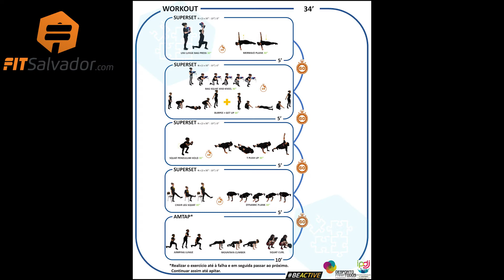Covid Home Workout FITSalvador 178